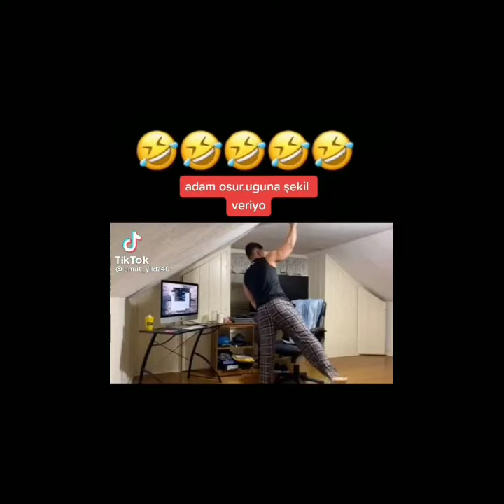SUPER FUNNY VİDEO 😂 tiktok #100